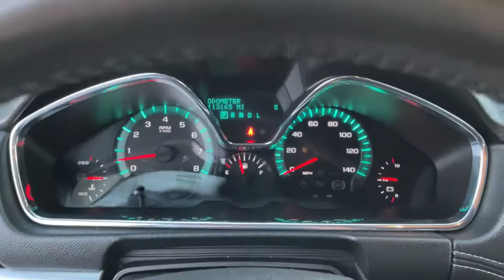2016 Chevrolet Traverse Pleasant Hill, Des Moines, Ames, Cedar Rapids, Iowa City, IA G87274P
Iridescent Pearl Tricoat Used 2016 Chevrolet Traverse available in Pleasant Hill, Iowa at Kars Inc. Servicing the Des Moines, Ames, Cedar Rapids, Iowa City, IA area,

Kars Inc
5701 NE 12th Ave